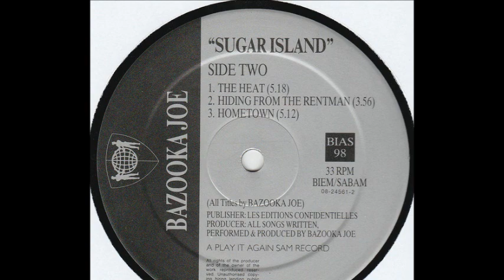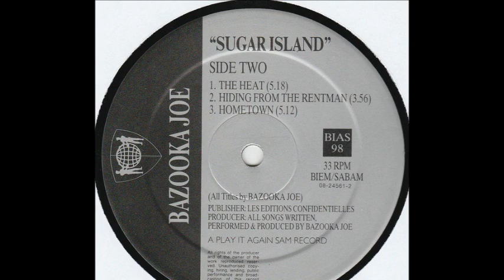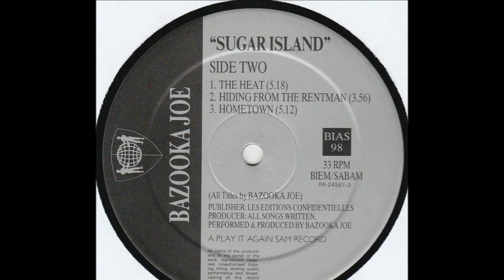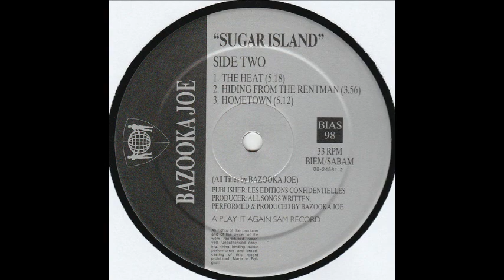Bazooka Joe - Hometown (B3)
Bazooka Joe - Sugar Island
Sello:Play It Again Sam Records ‎
Formato:Vinyl
País:Belgium
Fecha:1988
Género:Electronic
Estilo:Synth Pop
Engineer - Alan Fish
Mixed By Bruno Donini
Written By Bazooka Joe